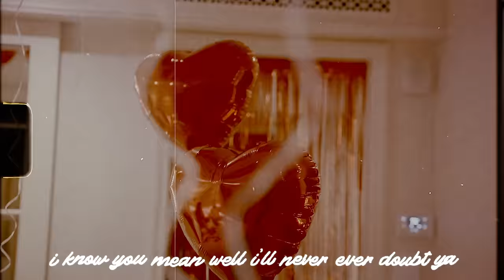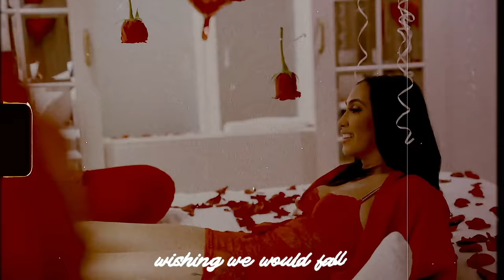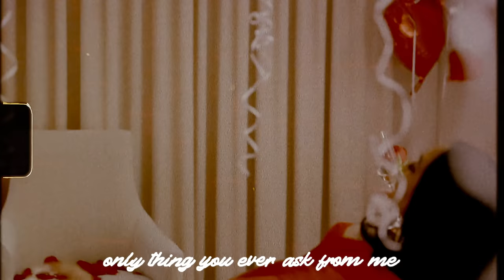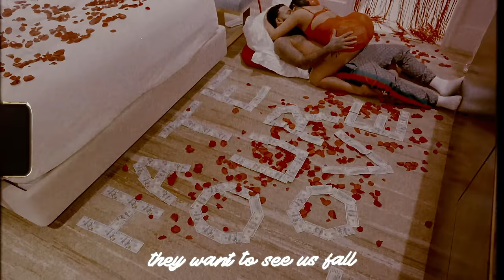Queen Naija, Big Sean - Hate Our Love (Lyric Video)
Music video by Queen Naija, Big Sean performing Hate Our Love (Lyric Video).